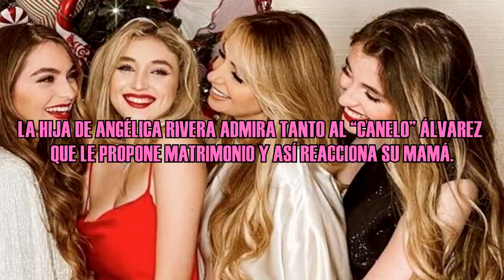Hija d ANGÉLICA RIVERA admira tanto al CANELO ÁLVAREZ q le propone matrimonio, así reacciona su mamá